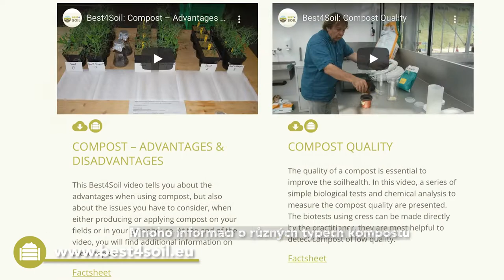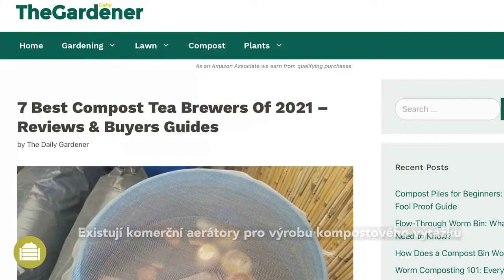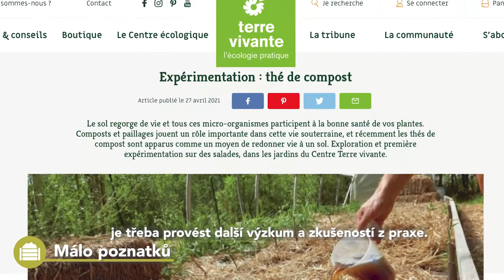KOMPOSTOVACÍ ČAJ: KOMPOSTOVÝ KOMPOST: PRAKTICKÉ INFORMACE, VÝHODY A NEVÝHODY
Výroba a aplikace kompostového čaje je relativně nová praxe. Využívá vysoké rozmanitosti mikroorganismů a dalších cenných látek, které se v kompostu nacházejí.